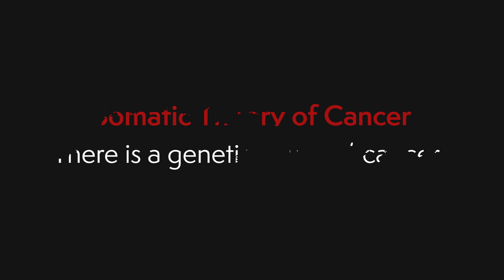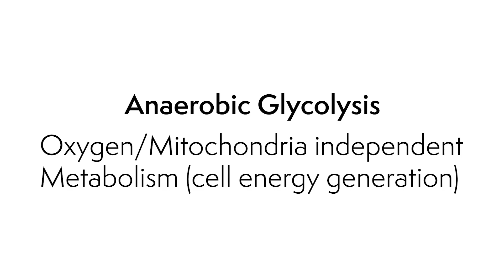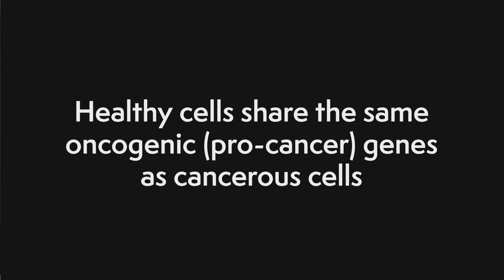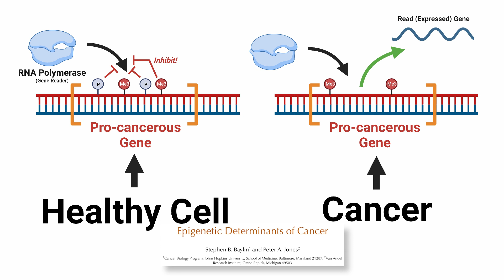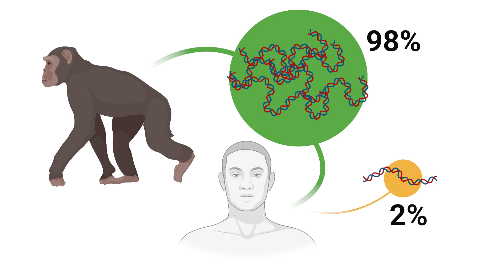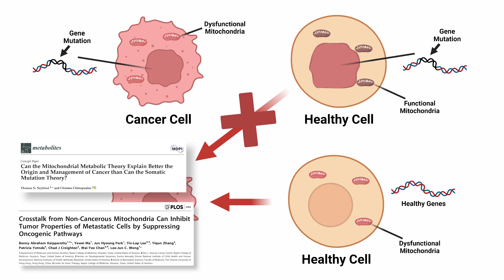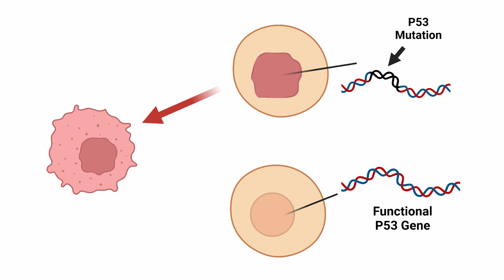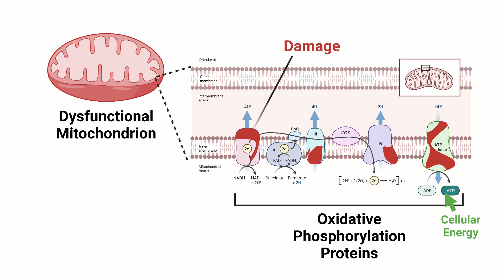Is Cancer a Metabolic Disease? Is Gene Theory Disproven? [12 Studies]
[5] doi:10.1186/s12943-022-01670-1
[6] doi:10.3390/ijms22189667
[7] doi: 10.1101/cshperspect.a019505
[8] doi:10.1042/BCJ20210084
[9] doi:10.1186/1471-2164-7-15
[10] doi:10.1371/journal.pone.0061747
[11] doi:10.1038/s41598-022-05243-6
[12] doi:10.1016/j.canlet.2018.08.006